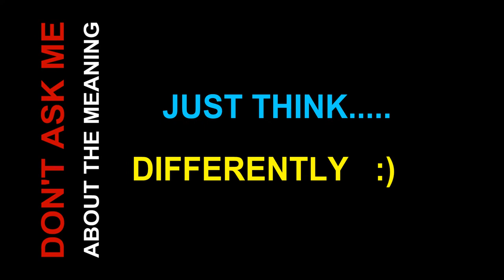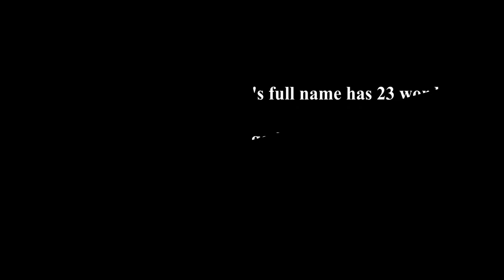Les Demoiselles d'Avignon by Pablo Picasso - The Museum of Modern Art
To see various attractions of Les Demoiselles d'Avignon by Pablo Picasso at The Museum of Modern Art click this

Visit New York and see Les Demoiselles d'Avignon by Pablo Picasso at The Museum of Modern Art.

Les Demoiselles d'Avignon is a large oil painting created in 1907 by the Spanish artist Pablo Picasso. The work, part of the permanent collection of the Museum of Modern Art, portrays five nude female prostitutes in a brothel on Carrer d'Avinyó, a street in Barcelona.